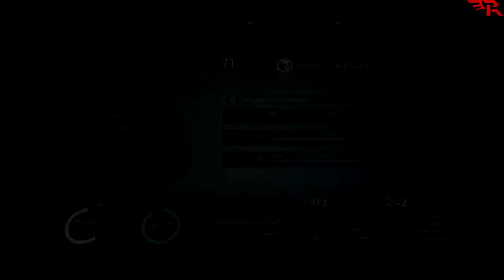Paragon Rocky Plays The Surge 2 - Episode 24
Okunjo turns out to be a mad-scientist, shocked gasp. The Mimetic Edge is now in my grasp, thanks to a convenient sequence-breaking jump.